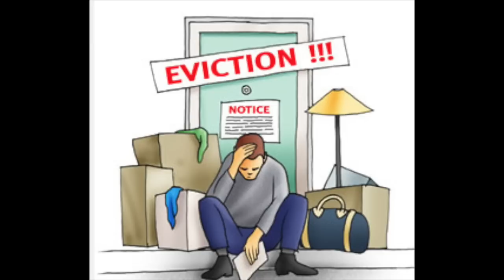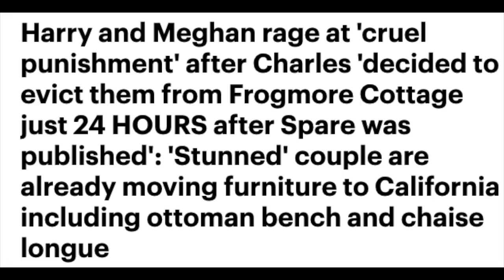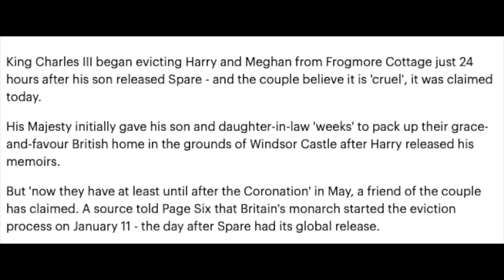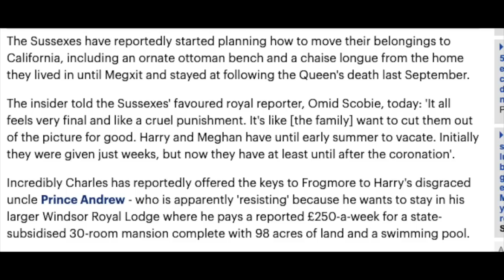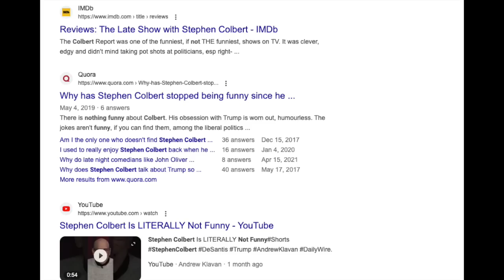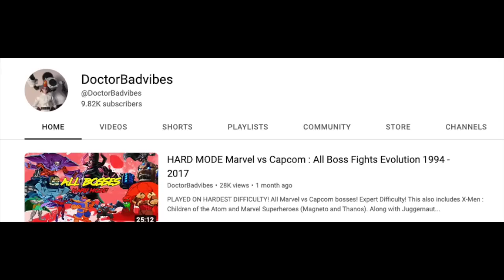Harry and Meghan Back In The News Evicted From Frogmore We Are Breaking It Down and Laughing At It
Hi All! Today I am reacting to Daily Mail's article all about Harry and Meghan and how they have been kicked out of Frogmore Cottage. Daily Mail wrote about it so Jay and I have some laughs.

harry and meghan evicted, harry and meghan kicked out, frogmore, frogmore cottage,
harry and meghan tom bower, tom bower, revenge, clevr, clevr coffee,